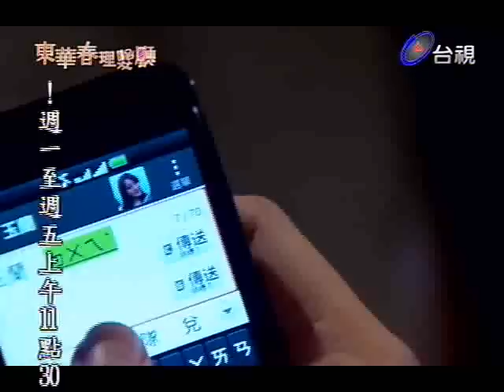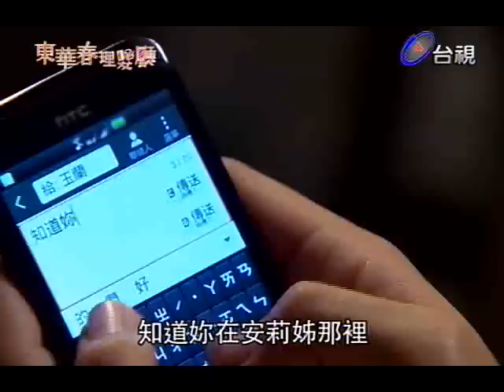東華春理髮廳 2013-01-03 pt.5/7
本劇原著『東華春理髮廳』榮獲98年劇情漫畫獎首獎。
2012/11/26 起，台視頻道週一至週四晚間 8 點播出。